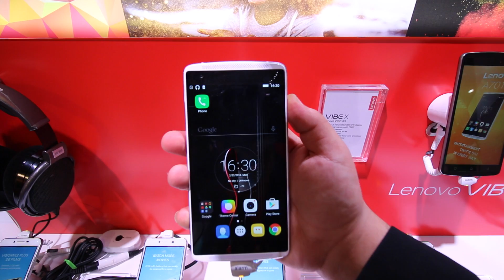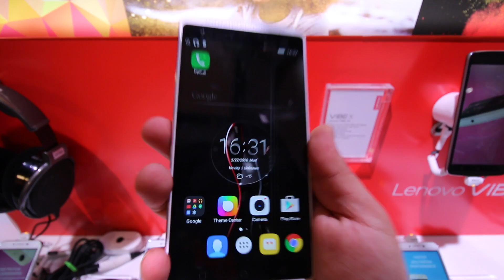LENOVO VIBE X 3 prise en main en français!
Bienvenue sur la chaîne Daddy D-tech !
Vous y trouverez des vidéos qui traitent des derniers produits High-Tech, du gaming mais aussi de l'actualité en générale sur les nouvelles technologies !
Le tout sera relevé avec un peu d’humour  ( ͡° ͜ʖ ͡°)
En souhaitant que mon travail vous plaira !
N’hésitez pas à me laisser vos impressions

t’as fini de tout lire ?
Alors partage la vidéo ( ͡° ͜ʖ ͡°)